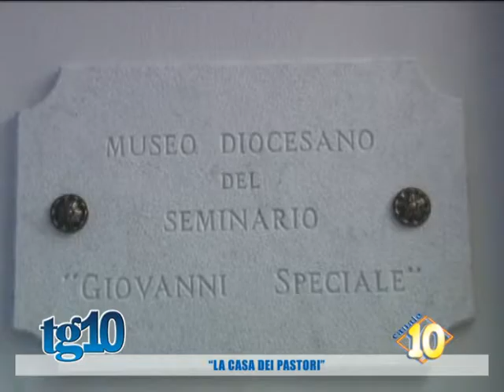''La casa dei pastori''